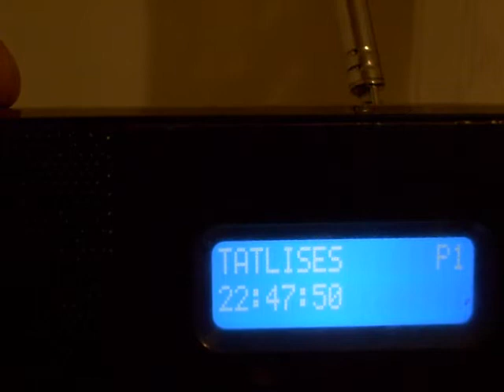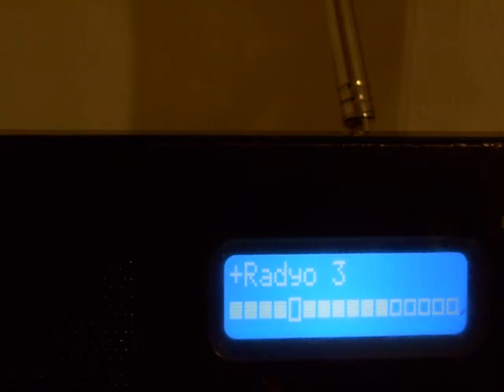TRT FM@DAB+test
TRT FM@DAB+test received in Varna, 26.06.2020
103.8MHz - new Istanbul Camlica TV tower FM test;
12B DAB+ channel Istanbul